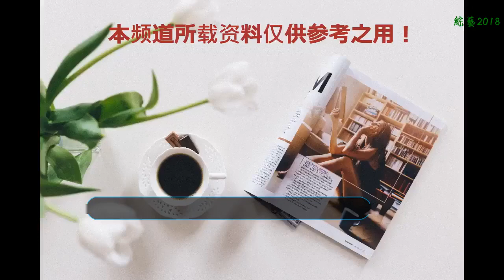高雅藝術唱響天財，好聽！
2018/09/18 軍訓日記
    秋風颯颯之間，天財迎來了屬于精彩音樂盛典。軍訓的時光不僅是一聲聲熱血澎湃的口號，也可以是悠揚婉轉的樂器演奏，讓我們跟著這些優雅的旋律，開啟菜園的時光穿梭之旅吧。
    這次的音樂會共兩場，分別在綜合體育館和月牙舉行：
    1.天津交響樂團帶來的“盛世華誕 繼往開來”天津財經大學2018年迎新交響音樂會
    2.中國音樂家協會愛樂男聲合唱團，“高雅藝術進校園”演出，《歌唱詩與遠方》中外歌曲珍品音樂會
    盛世華誕 繼往開來
    節 目 單
    我的祖國
    瑤族舞曲
    茉莉花
    芭蕾舞劇《紅色娘子軍》選曲
    1、娘子軍連歌
    2、快樂女戰士
    女高音獨唱 演唱：黃顯淳
    一杯美酒
    我愛你，中國
    芭蕾舞劇《天鵝湖》選曲
    1、場景
    2、四小天鵝
    3、西班牙舞曲
    《十面埋伏》琵琶合奏
    春之聲圓舞曲
    《鄉村騎士》間奏曲
    爵士圓舞曲
    回憶
    歌劇院魅影
    男高音獨唱 演唱：李華典
    祖國，慈祥的母親
    我的太陽
    藍色多瑙河圓舞曲
    一曲曲耳熟能詳的經典曲目
    在場館內縈繞
    大家都沉醉其中
    此刻小財子們暢想的
    是氣勢恢宏的場面
    聽到的
    是無法言說的磅礴
    歌唱詩與遠方
    節 目 單
    男聲合唱
    大江東去
    美麗的夏牧場
    漁陽鼙鼓動地來
    憶秦娥·婁山關
    男高音獨唱 演唱：張志剛
    在那遙遠的地方
    母親
    男聲無伴奏小組唱
    演唱：徐曉光、陳凱等
    隱形的翅膀
    燭光里的媽媽
    男聲合唱
    草原啊草原
    菊花臺
    黑皮膚姑娘
    男聲小合唱
    演唱：謝海威 劉丹
    同桌的你
    故鄉的云
    女中音獨唱 演唱：孫爽
    漫山花
    愛情像一只自由鳥兒
    男聲合唱
    滿江紅（古曲）
    趕牲靈
    月亮代表我的心
    天路
    這里不僅有古風吟唱
    還有豪邁遼闊
    也有柔情似水
    此刻在耳畔穿梭的
    不再是稍息與立正
    而是詩歌與遠方
    也許對高雅音樂的熱愛
    就是從這一刻開始
    編輯 | 許娜
    拍攝 | 張文麗 許娜
    責編 | 杜俊